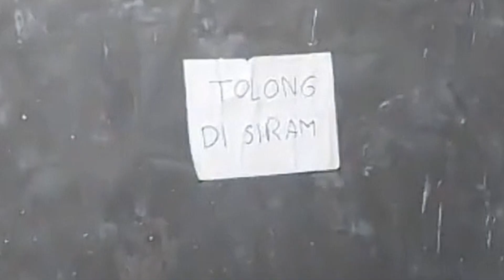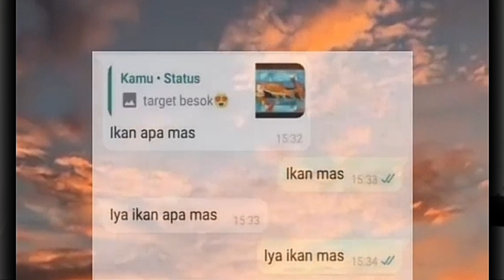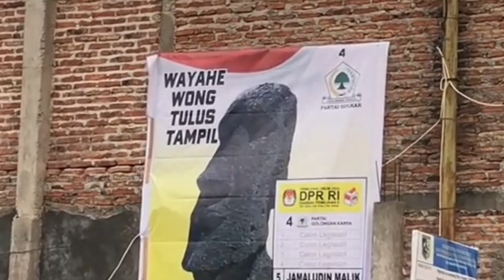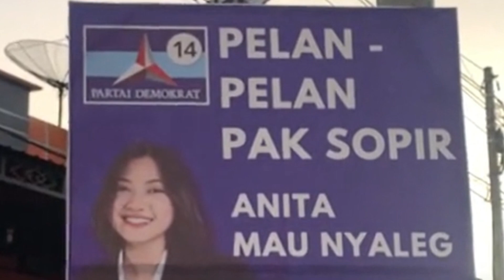ADA APA DENGAN PARA CALEG ⁉️ VIDEO REACTION TIKTOK VIRAL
Mohon dukungan dan masukan nya 🙏

makasih juga buat kelian yg udah mau berkomentar untuk menyemangati saya semoga kebaikan kelian dibalas dengan penuh kebaikan oleh tuhan 🙏

Kamsahamnida🙏🙏🙏🙏🙏

mampir dan tinggal kan jejak guy